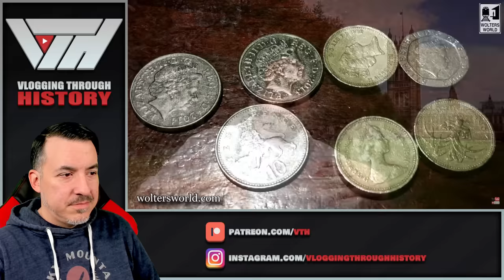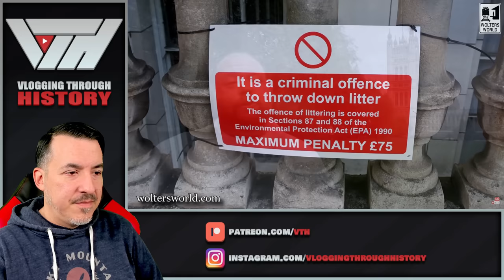The DON'TS of Visiting England - Reaction